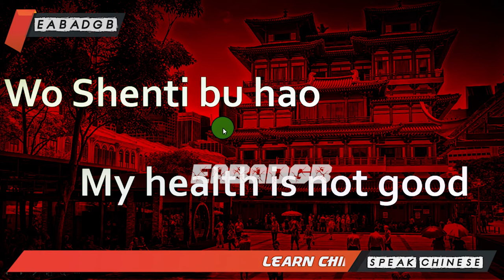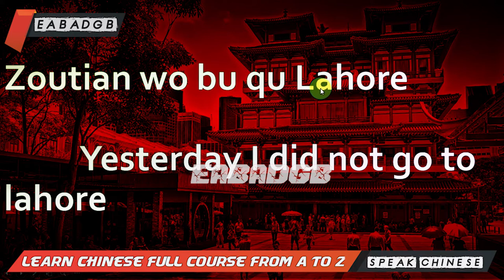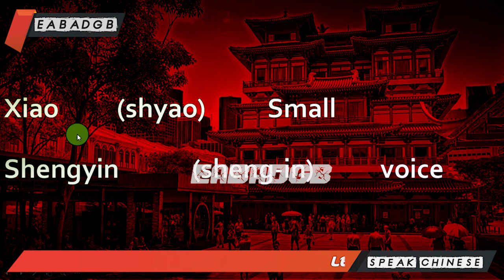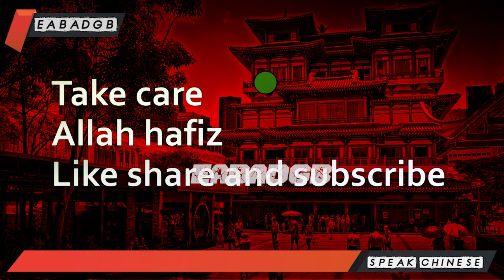Learn Chinese Lesson 14 | Mandarine Language Course Complete | Chinese tutor | full course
Learn Chinese And do practicing to be fluent in chinese language

Can I study in China for free?
Study Undergraduate in China for Free

The Chinese government scholarships include the China Scholarship Council, Jiangsu Government Scholarship, Hubei Provincial Scholarship, and the Beijing Government Scholarship. ... With these two universities, international students can study undergraduate degree in China for free